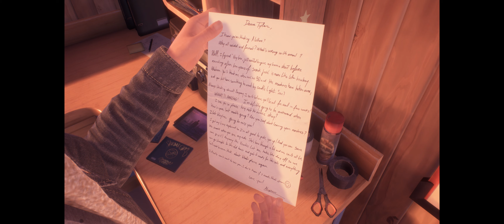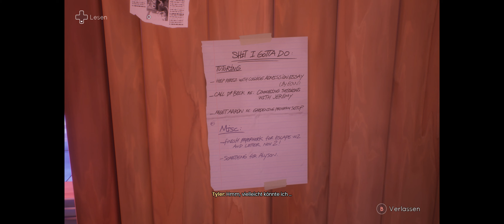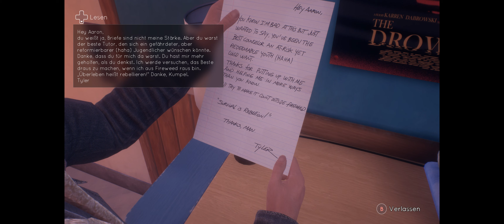Let´s Test Tell me Why E01 - Wiedersehen nach Jahren [ 3440*1440]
Ein neues Spiel von Dontnot Entertainmen - Tell me Why und auch hier wird es wieder in Kapitel released. Das erste Kapitel kam heute und ist Bestandteil des X-Box Gamepasses. Ich mag Storygetriebene Spiele und ich machte Life is strange. Deshalb hier die erste Folge...

Tell Me Why ist ein 2020-Abenteuerspiel von Dontnod Entertainment, das von Xbox Game Studios veröffentlicht wird. Das Spiel wird Mitte 2020 in drei Folgen exklusiv für Microsoft Windows und Xbox One veröffentlicht.